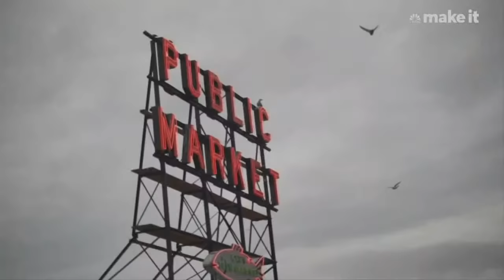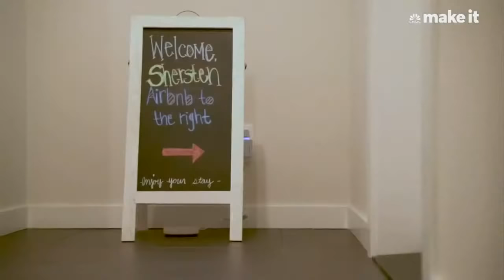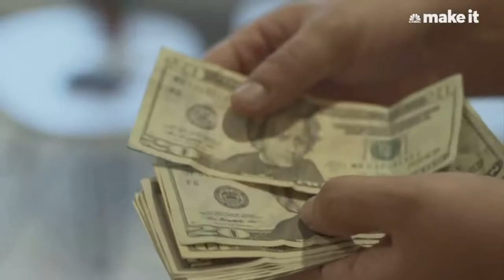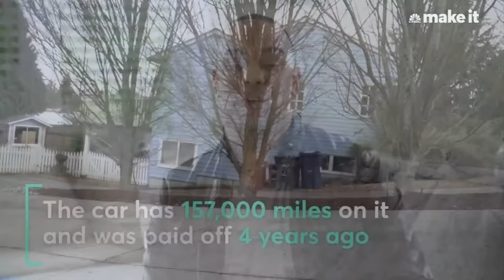Suze Orman, The Budgetnista & More At CNBC's Your Money Summit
The Path Forward virtual summit brings together some of the top experts in personal finance including Suze Orman, Brandon Copeland, Bill Perkins, and Tiffany Aliche to provide critical advice on spending and saving, and examine the psychology behind decision making, to help you stay financially sound during this time of unprecedented challenges.

00:00 - Introduction
3:28 - Suze Orman
27:28 - Bill Perkins
42:37 - Brandon Copeland & Carl Nassib
1:05:14 - Eesha Sharma
1:21:06 - Tiffany Aliche & Winnie Sun

The Path Forward: Your Money | November 17, 2020